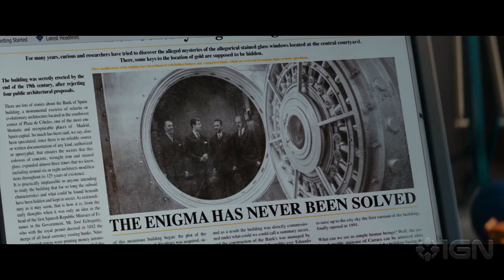The Vault - Exclusive Official Trailer (2021) Liam Cunningham, Freddie Highmore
Freddie Highmore (The Good Doctor) and Famke Janssen (X-Men) star in this globe-trotting, action-packed thriller following a high-risk heist.

When an engineer (Highmore) learns of a mysterious, impenetrable fortress hidden under The Bank of Spain, he joins a crew of master thieves who plan to steal the legendary lost treasure locked inside while the whole country is distracted by Spain’s World Cup Final.

With thousands of soccer fans cheering in the streets, and security forces closing in, the crew have just minutes to pull off the score of a lifetime.

Also starring Astrid Berges-Frisbey (Pirates of the Caribbean: On Stranger Tides) and Liam Cunningham (Game of Thrones).

The Vault opens in select theaters, on Digital and On Demand on March 26, 2021.